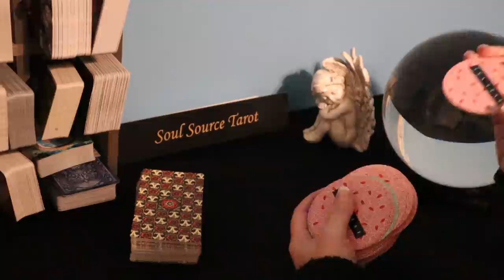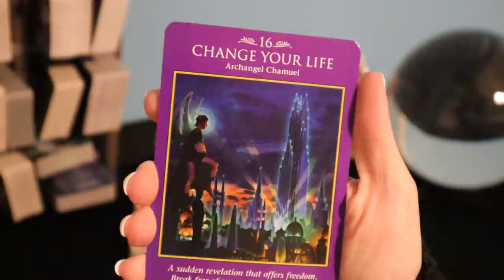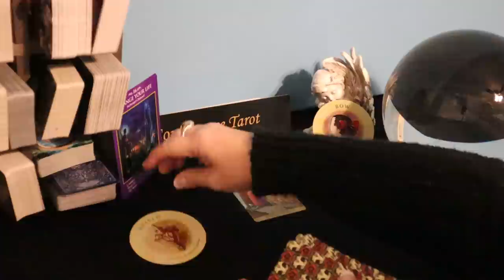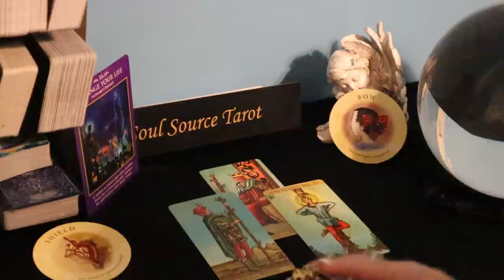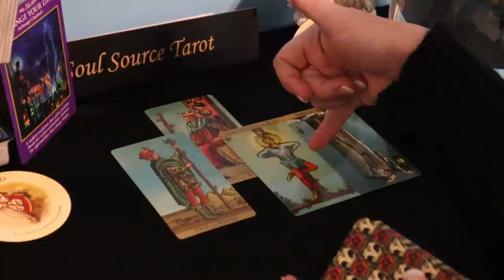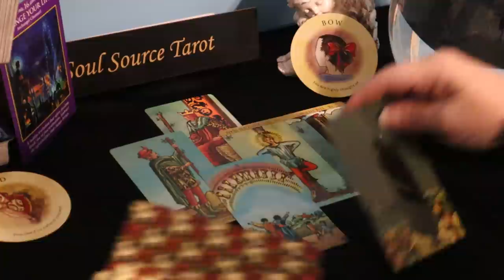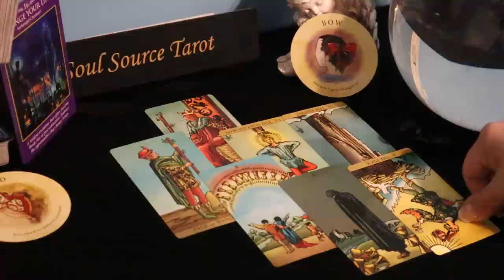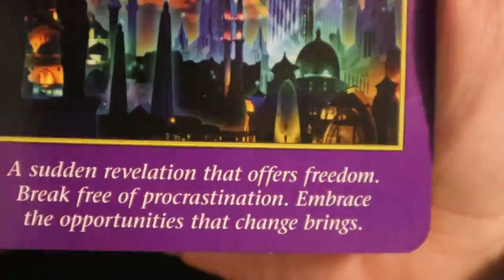Cancer | Sudden Revelation That Offers Freedom | February 8 -16 Weekly Cancer Tarot Reading